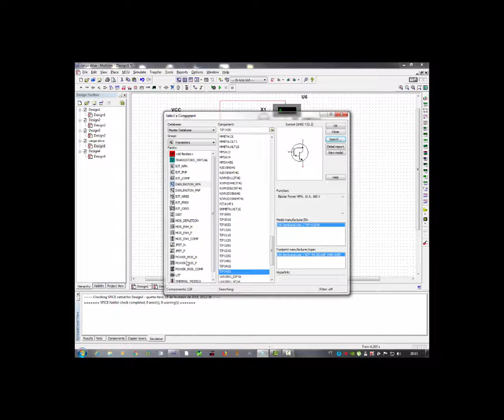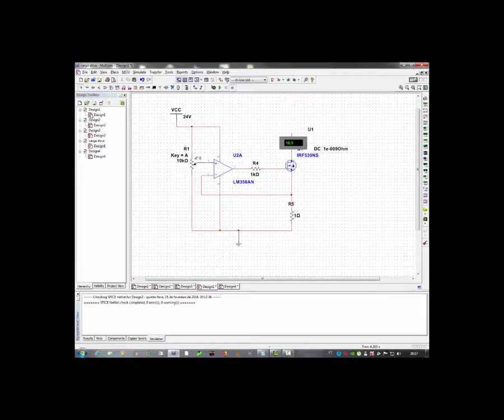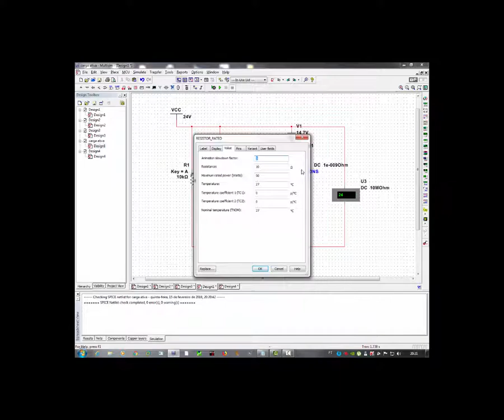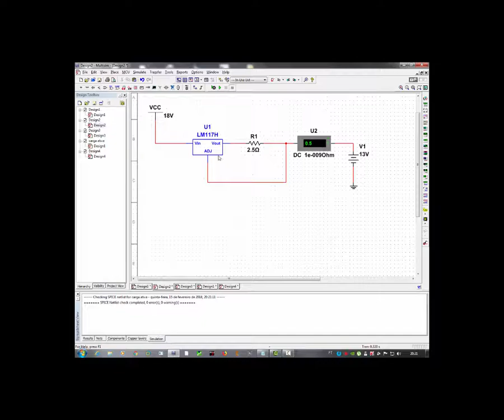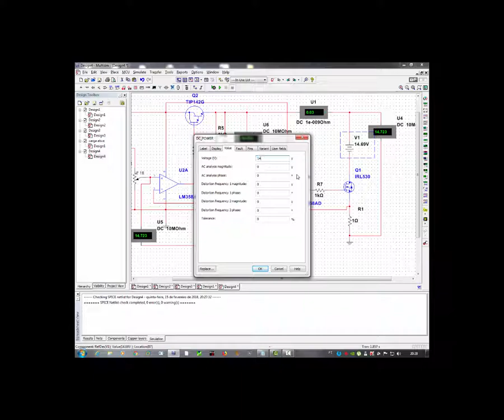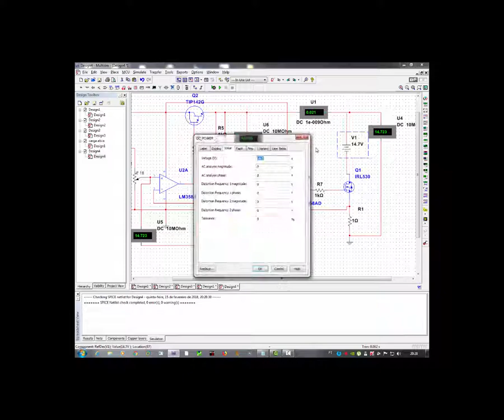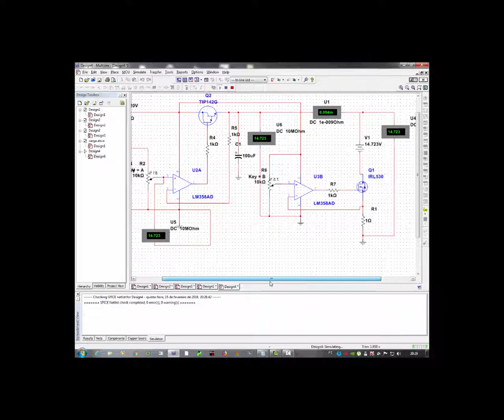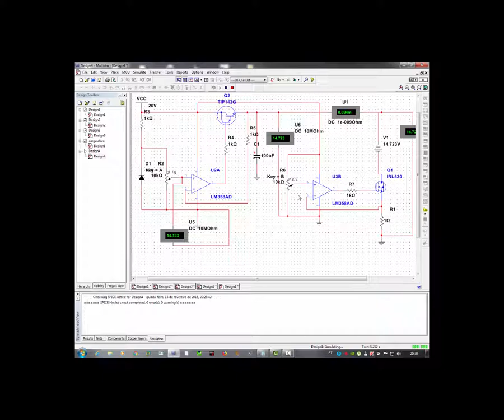Proj Série Carregadores de Baterias 04 Baterias de Chumbo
Baterias de chumbo